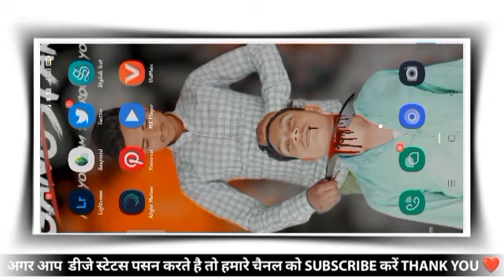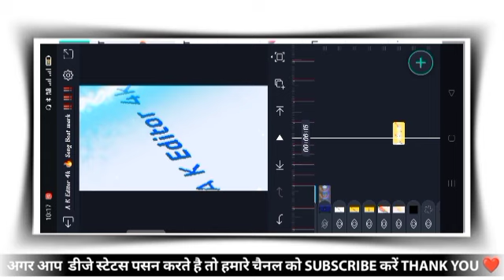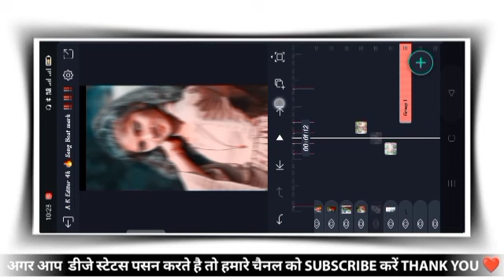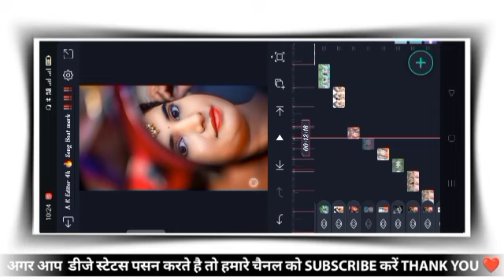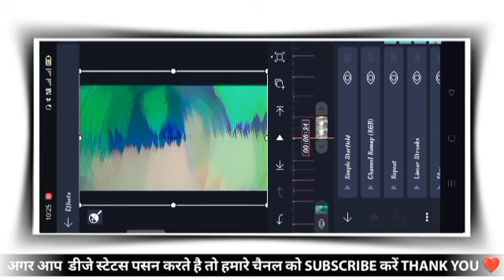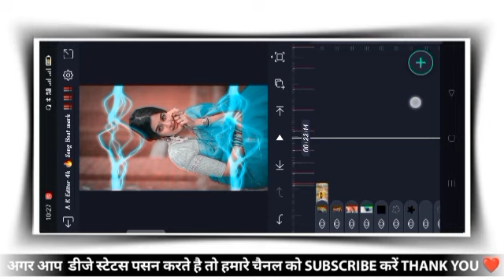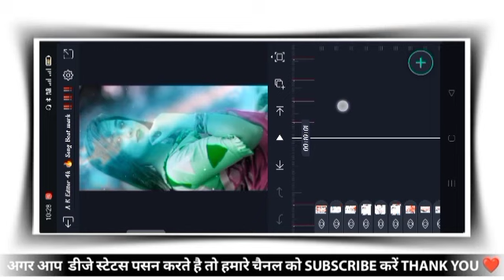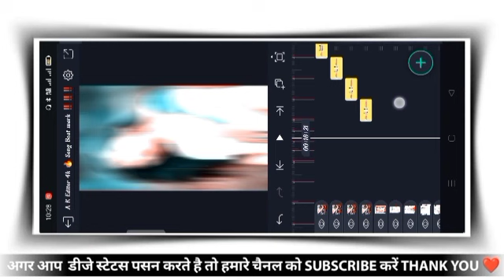😝| Bhojpuri Video Editing Alight Motion 💫| Bhojpuri DJ Status editing💫 Bhojpuri Status Video Editing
जुदाई|| 𝑵𝒆𝒘 𝑻𝒓𝒆𝒏𝒅𝒊𝒏𝒈 𝑩𝒉𝒐𝒋𝒑𝒖𝒓𝒊 𝑫𝑱 𝑺𝒕𝒂𝒕𝒖𝒔 𝑬𝒅𝒊𝒕𝒊𝒏𝒈 |𝑨𝒍𝒊𝒈𝒉𝒕 𝑴𝒐𝒕𝒊𝒐𝒏 𝑩𝒉𝒐𝒋𝒑𝒖𝒓𝒊 𝑽𝒊𝒅𝒆𝒐 𝑬𝒅𝒊𝒕𝒊𝒏𝒈 |𝑽𝒊𝒅𝒆𝒐 𝑬𝒅𝒊𝒕𝒊𝒏𝒈

New Style Bhojpuri Status Editing | Alight Motion DJ

New Style Bhojpuri Dj Status Editing | Alight Motion Dj Status Video Editing (Alight Motion Tutorial

is video are main balaga hu ki alight Motion app me Full Screen

Bhojpuri Dj Status status editing kaise banate hai bahut hi

aasant se sikhya hu

Mujhe aapse bahut unused hai ki aap bahut aasani se yaisa video banana sikh jayenge help karenge

Love You😍😍😍😍😍

🔰🔰 All Materials 🔰🔰🔰

Your queries 🚩🚩🚩

Loi Ke Toi video editing 2022

lot he tol video editing 2023

neur alightmotion video editing

alight motion tel song bhojpuri videu editing

alighat

motion mom video editing

alight motion tel song bhojpuri video editing

alight notion video editing trending

meur vidne uditing alight moliun

alight motion idu nailing arm style

neur alight motion editing

alight motion status diting

allitude status diling

3d video editing alight motion

allitude status editing alight aliou

alight motion

alight motion editing alight motion new effect video editing

alight motion new trading Shaka Effect

alight motion affuet vidne uditing

alight

motion shake effect

alight motion di status

alight motion di status editing alight motion di status video editing

alight motion dj vidan aditing

alight motion di status editing 2022

alight motion hindi video editing motion new hindi video editing

alight

alight motion hindi di status editing

alight notion hindi status editing

mur lindi video siting alight mation

alight motion hindi stolus editing

blanjpuri video odliting alight motion

bhojpuri video editing kinemaster bhojpuri video editing kinemaster

bhojpuri video editing kalas kare

bhojpuri video editing hain hare

belanja i vidno nalilig

new bhojpuri video editing 2022 bhojpuri video editing alight motion bhojpuri dj video editing alight motion

khesari lal dy status

puurun singh status

pouson singh di status

para singh vidne uditing 2022

blanjpuri editing alight motion

bhojpuri video editing kaise kareu bhojpuri video editing kaise kare mobile se

bhojpuri video editing soug

Manipuri vidno uditing softunars

alight motion bhojpuri status

alight motion bhojpuri song

alight motion bhojpuri

alight motion bhojpuri song video

editing

alight motion bhojpuri diling

alight motion bhojpuri status video

alight motion bhojpuri dj

way status tech

wLove Status editing

attitude_statua editing

Adj status video editing malight motion editing alight motina tutorial

Avinag status tech slales walight motion now_status_editing